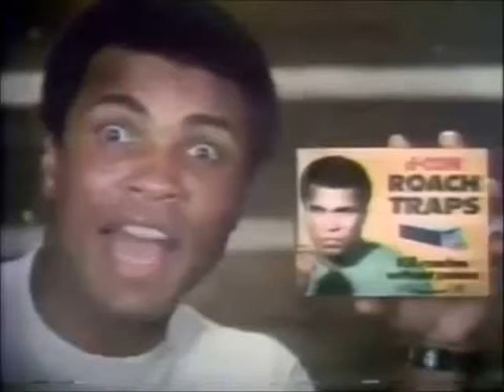Muhammed Ali boxer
Muhammed Ali the real boxer